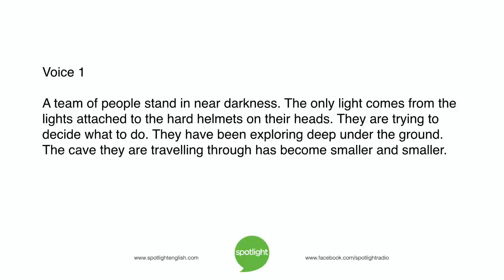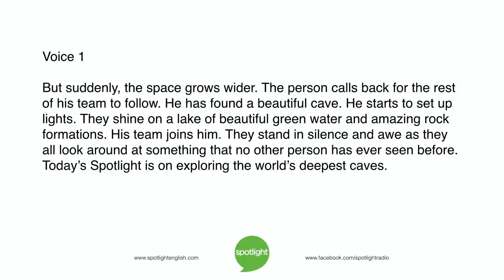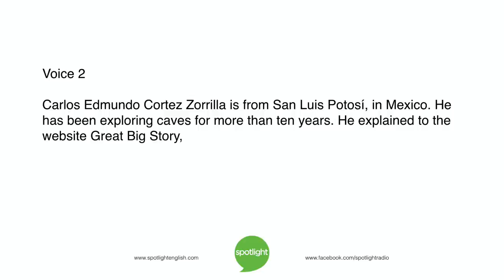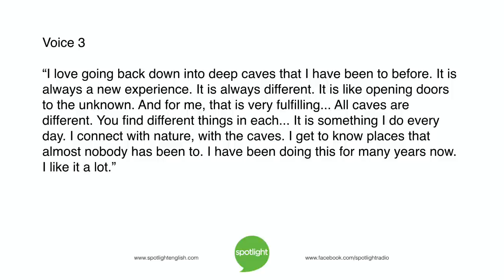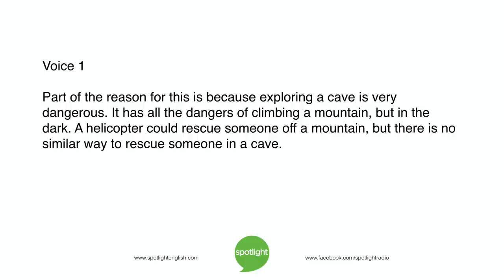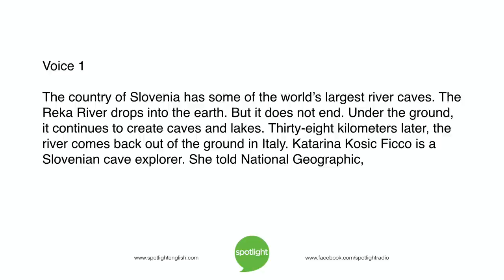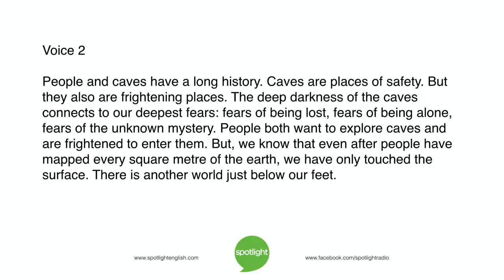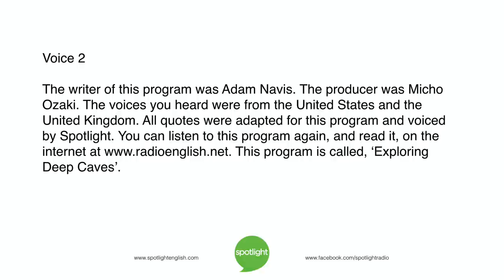Exploring Deep Caves | ADVANCED | practice English with Spotlight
Adam Navis and Anne Muir tell about the deep caves under the ground. Another world waits below the ground for people to explore!